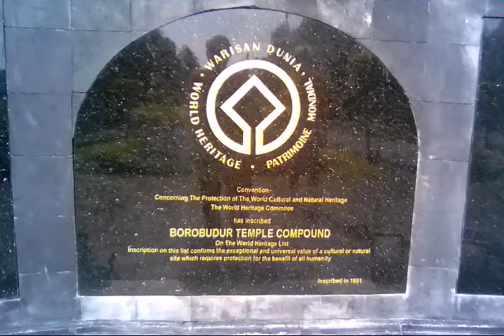menghitung anak tangga Borobudur